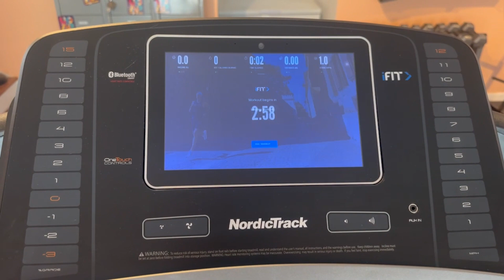It's a good day for a Chill Workout | Follow Along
Thanks for checking out the video, I greatly appreciate it. I wanted to try out a different concept that was a little more aesthetically pleasing when it came to working out. Try these exercises for yourself for 2 weeks and let me know what results you get. There is surely a lot more on the way very soon!